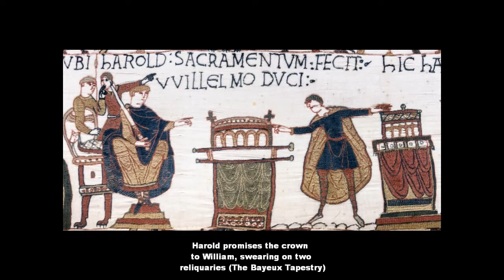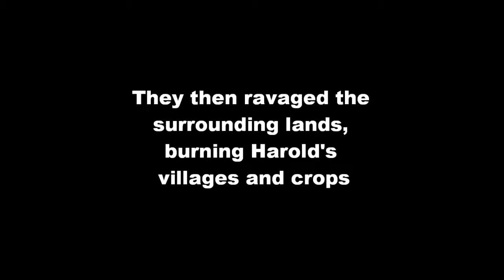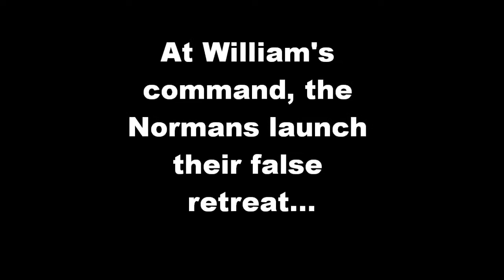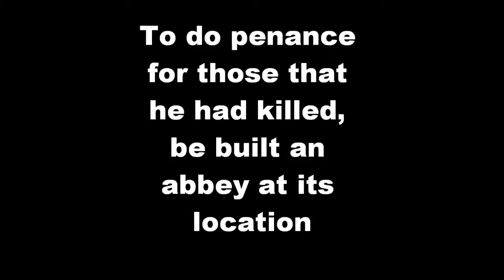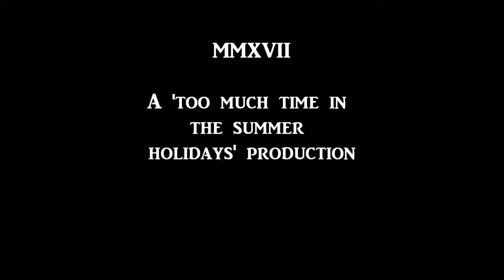Mr Keet on Location - the Battle of Hastings